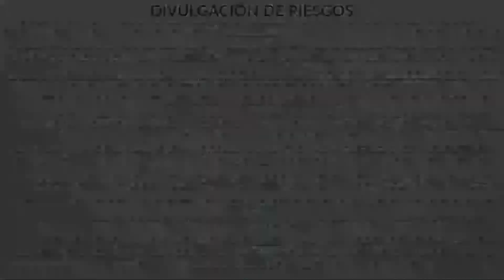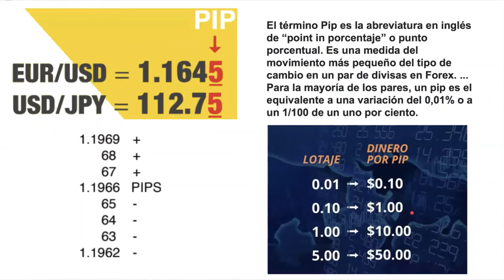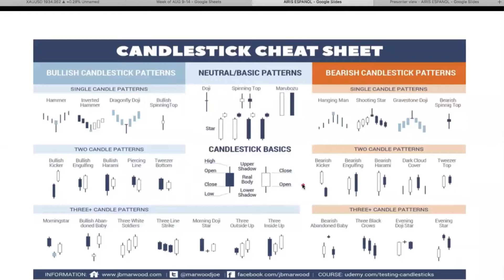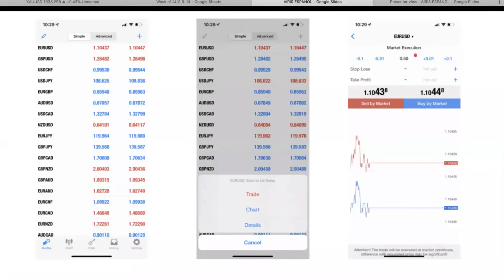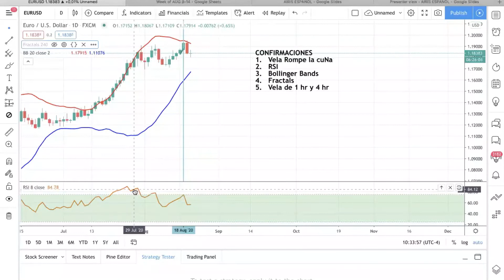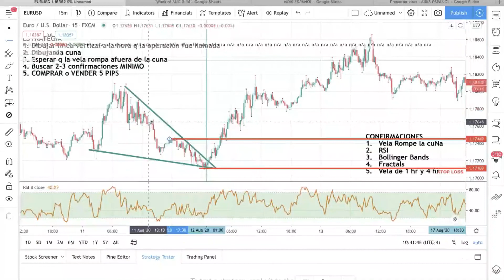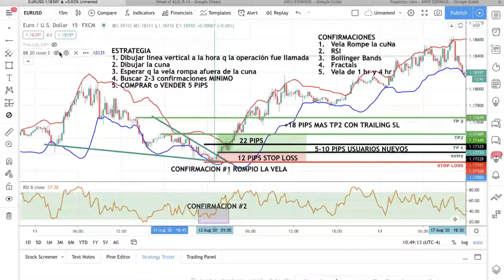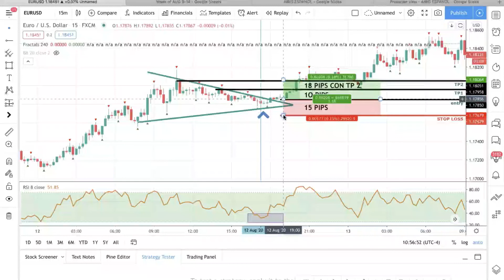August 20, 2020 - AIRIS Technical Analysis